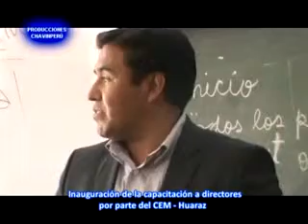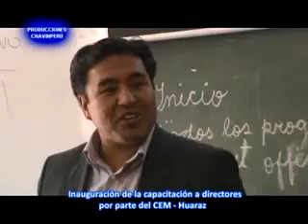CAPACITACIÓ A DIRECTORES POR PARTE DEL CEM HUARAZ